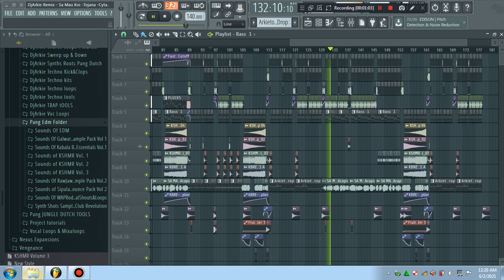Sa Mau Koi [ Cyta walone ] DjArkie Remix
Pls Support My YoutubeChannel!
Song Title :                        SA MAU KOI
Song Artist :                      TOJANA [ Cyta walone ]
Produce And Remix By : DjArkie Remix
Club Member :                  Mindanao Mix Club
                                            Mindanao Beats Club
                                            Power Beats Club

✓ Like || Share and spread the good vibes

Feel free to use my remix on your live streaming videos.

Tags ; Tojana - Sa Mau Koi [ Cyta walone ] DjArkie Remix
Sa Mau Koi -DjArkie
Tojana - DjArkie
Tojana - DjArkie
Tojana - DjArkie
Tojana - DjArkie
Tojana - DjArkie